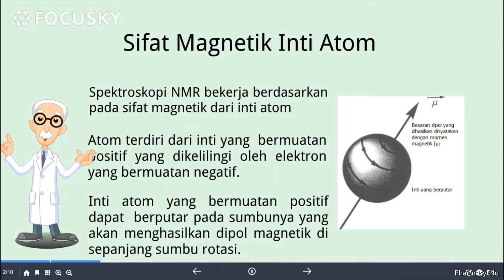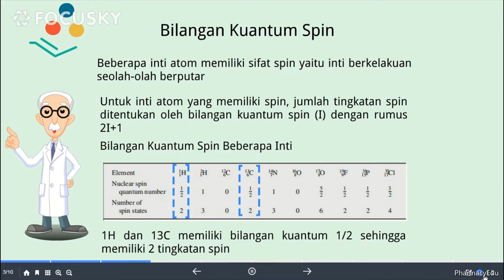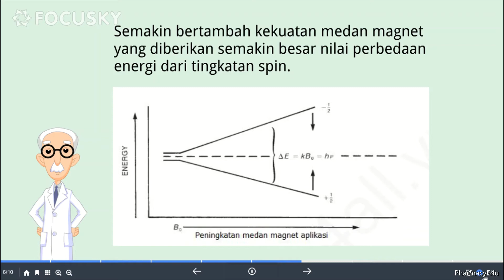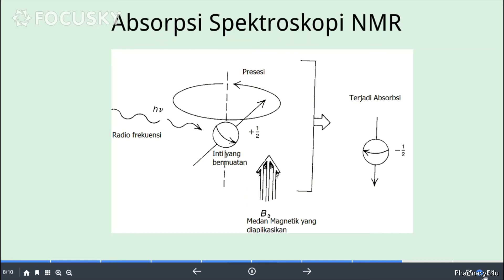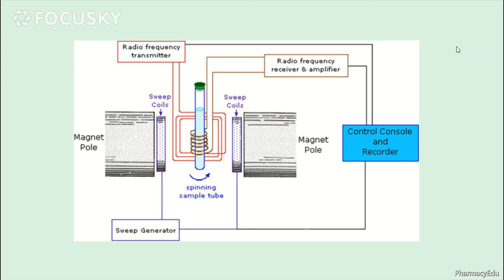Prinsip dasar NMR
Prinsip dasar NMR, fenomena absorpsi NMR